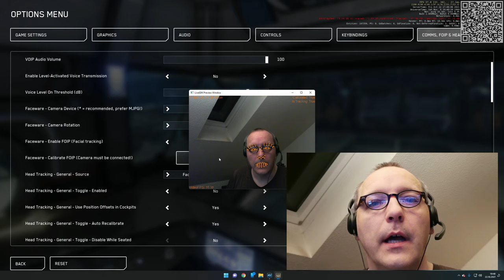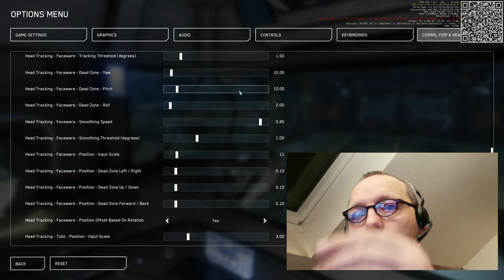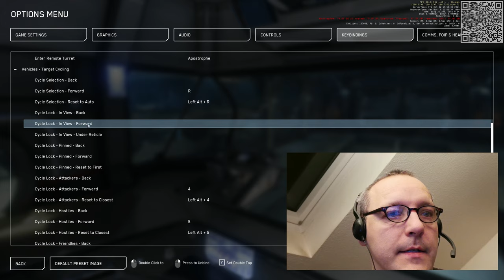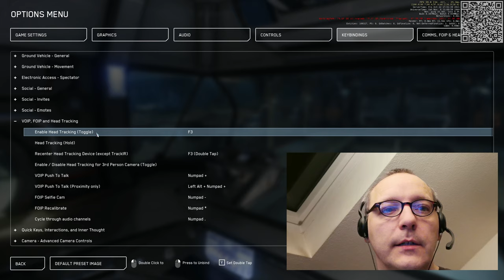Star Citizen - PTU 3.15 - Head Tracking mit Webcam & Padlock ❗❗❗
Code verwenden um 5000 Credit inGame Geld zu bekommen: STAR-9WBM-9MKX

CPU: AMD Ryzen 7 3700x
GPU: Gigabyte RTX 2060
RAM: 32GB Corsair Vengeance LPX DDR4 3200MHz
SSD: M2 Crucial P1 500GB
OS: Windows 11 x64

Dies ist eine nicht-kommerzielle Fan-Produktion. Star Citizen, Squadron 42 und alle zugehörigen Marken, Logos und Charaktere sind alleiniges Eigentum von Cloud Imperium Rights, LLC und/oder Cloud Imperium Rights Ltd. Diese Fan-Produktion wird nicht von der Cloud Imperium Group unterstützt, gesponsert oder mit ihr verbunden. Eine kommerzielle Verwertung, Ausstellung oder Verbreitung ist nicht gestattet. Gegenüber Cloud Imperium oder seinen verbundenen Unternehmen können keine angeblichen unabhängigen Rechte geltend gemacht werden.